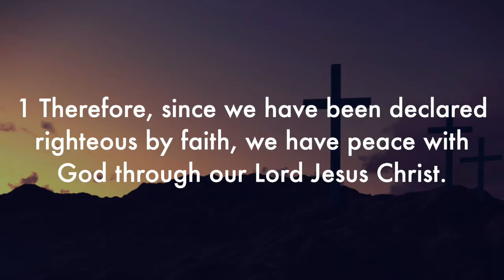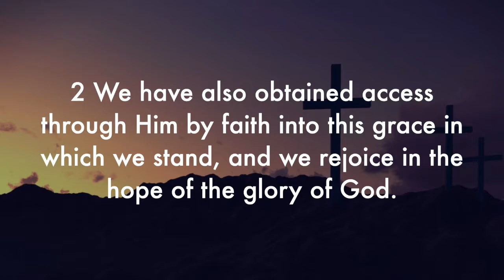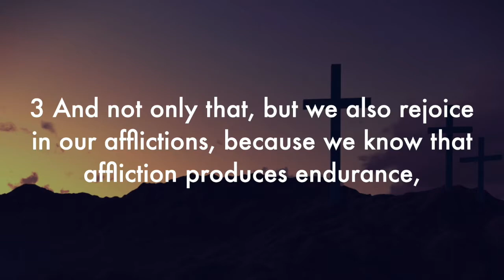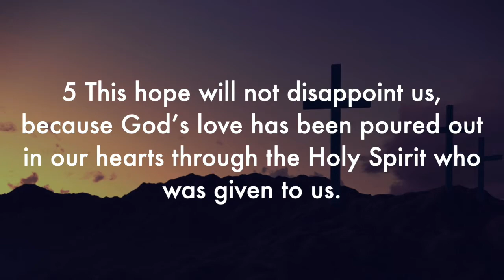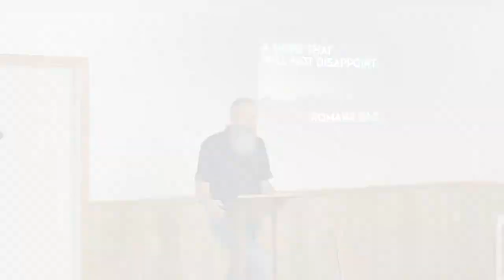A Hope That Will Not Disappoint